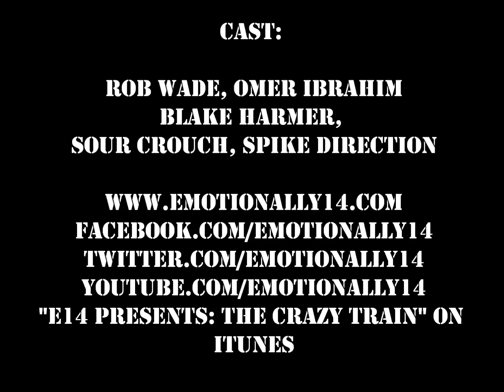E14 Presents - The Crazy Train! Episode 21 - Nope! FULL EPISODE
In this episode:

•We talk about the Harry Potter tour (briefly).
•Crouch and Spike open some LEGO blind bag figures.
•We talk a bit about videogames.
•We enthuse about Super Nintendo.
•We talk technology, and how cool it is.
•Omer tells us a little about a phrase.
•Omer talks about how he became the new Trash Wizard. •Rob tells of a fresh Trash Wizard sighting.
•We talk about Jurassic Park and Greek Mythology.
•We debate the origin of the word "Quiz".
•We talk about weird foods.

Starring: Rob Wade, Blake Harmer, Omer Ibrahim, Sour Crouch, Spike Direction.